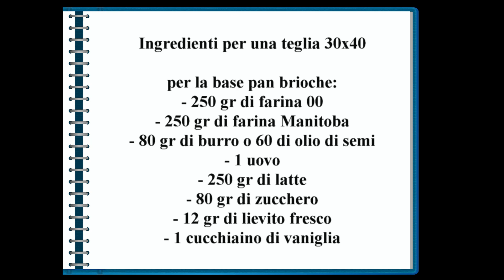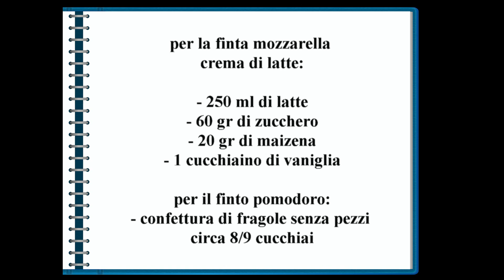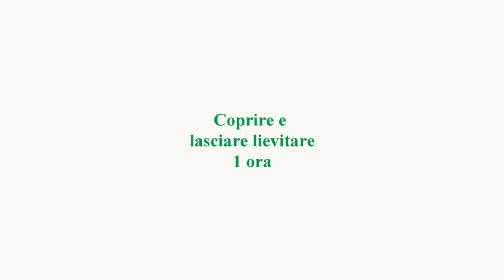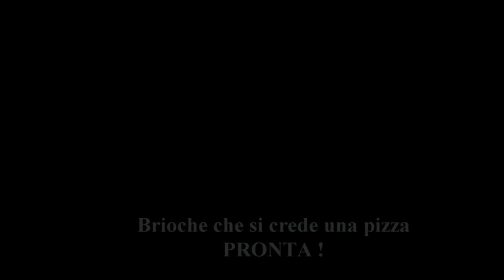PIZZA DOLCE | Brioche che si crede una pizza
La pizza finta e' un sofficissimo pan brioche dolce che si crede una pizza.
E' un dolce molto scenografico farcito con confettura di fragole per simulare il pomodoro, e crema di latte per simulare la mozzarella.
Stupirete i vostri amici e ospiti con una sorprendente PIZZA FINTA!

Ingredienti per una teglia da forno 30x40 circa:
         per la base  pan brioche
- 250 gr di farina 00
- 250 gr di farina Manitoba
- 80 gr di burro oppure 60 gr di olio di semi
- 1 uovo
- 250 gr di latte
- 80 gr di zucchero
- 12 gr di lievito fresco
- 1 cucchiaino di estratto di vaniglia
          per la finta mozzarella - crema di latte -
- 250 ml di latte
- 60 gr di zucchero
- 20 gr di Maizena
- 1 cucchiaino di estratto di vaniglia
            per il finto pomodoro:
- confettura di fragole senza pezzi circa 9/10 cucchiai da minestra